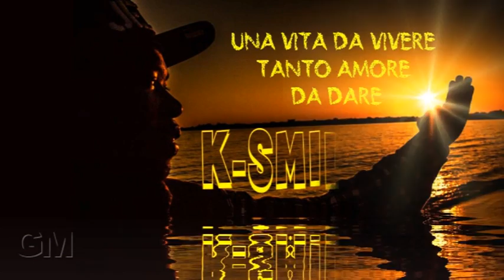K-Smile STAI Tribute by GM